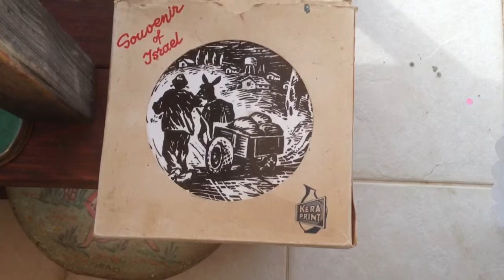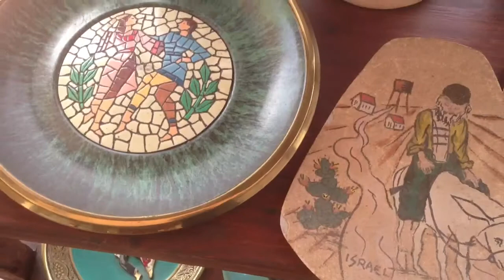קרמוס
Keramos
קרמוס חברת קרמיקה ישראלית
יצרה מוצרי נוי מקרמיקה בשנות ה 50
באיזור תל אביב בעל החברה צוקר
עבדו בחברה בין 5-20
עובדים
וכל עבודה שיוצר היה בה גימור ויופי
הדימויים של רקדנים
נופי ישראל ,חלוצים , צלחות פסח